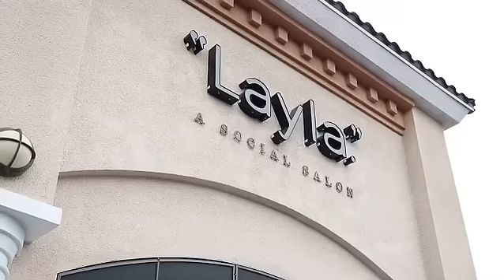Welcome to "Layla." A Social Salon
Layla Social is a community-focused, professional hair salon. Join us for a one of a kind salon experience.